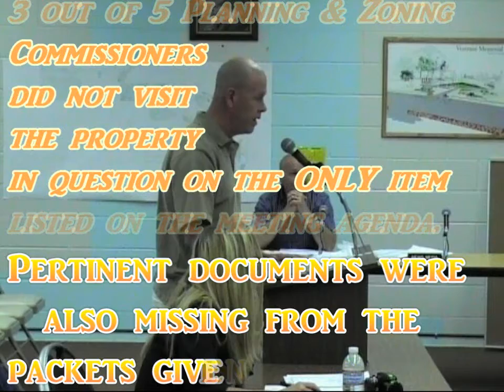T or C P&Z Violates New Mexico OMA Again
Commissioner Jim Jacobs then interrupts my statement in order to argue my motivation in questioning their attention to detail.

The necessary maps, building plans, and diagrams were not made available to the public prior to the meeting as required by law, therefore constituting another violation of the Open Meetings Act by The  Truth or Consequences Planning & Zoning Commission.